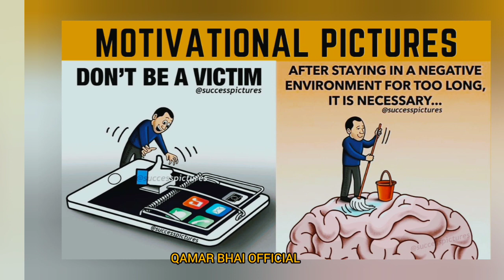Deep Meaning Images || Motivational Message Images || One Picture Million Words!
Motivational Pictures With Deep Meaning , One Picture Million Words,  Motivational meaage Images,  motivational video,  today sad reality,  picture that speaks louder than words,  photos with deep meaning, powerful images,  pictures with hidden meaning, today sad reality whattsup status, the sad reality of today,  today truth,

my  channel s others videos

Qamar bhai official

Special Thanks For Back Ground Music and